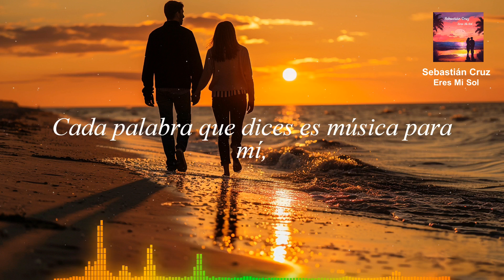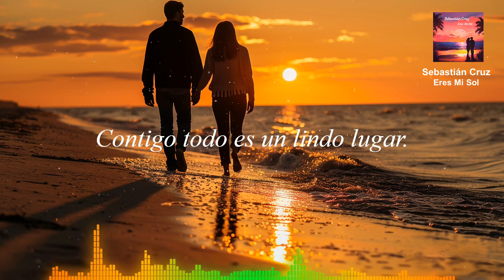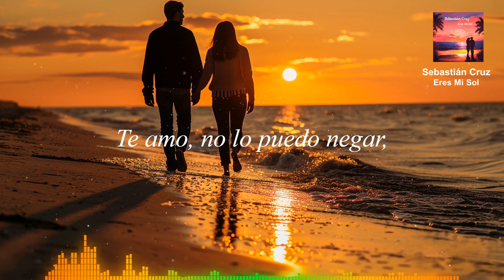Eres Mi Sol - Sparkooza ft. Sebastián Cruz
Summer Vibes 2024
Spark Production